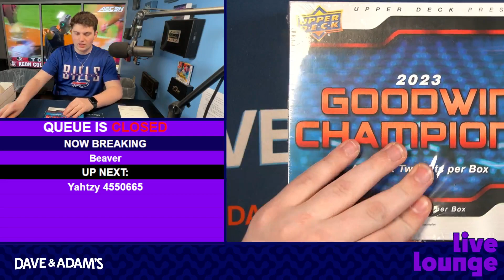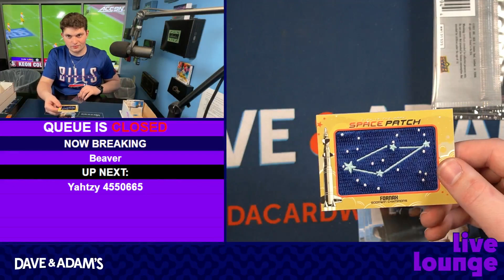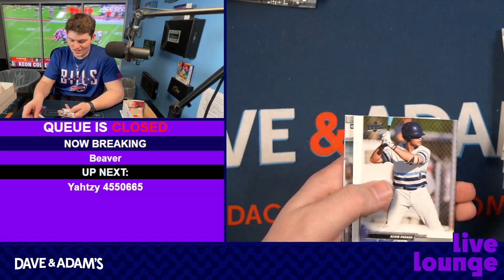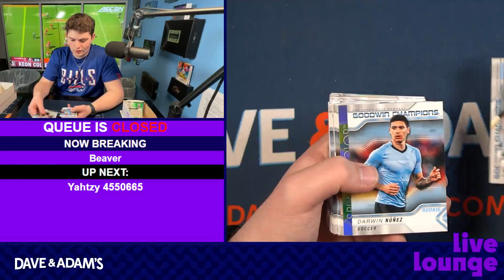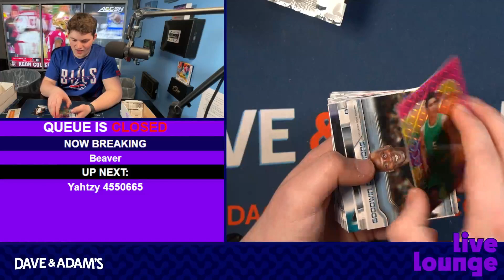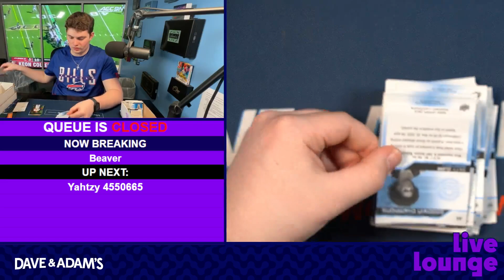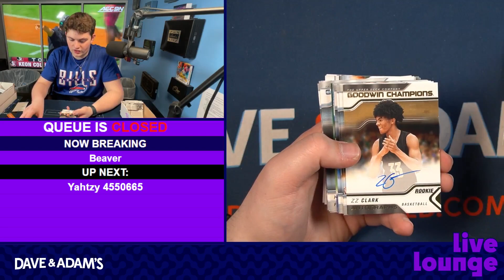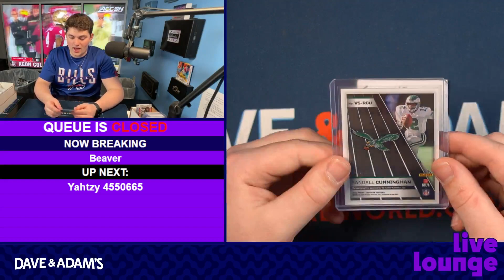Beaver's Mixer (2023 Obsidian Football) 4/27/24